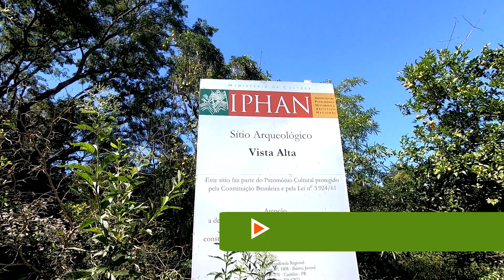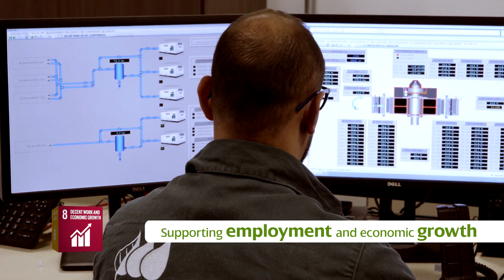Baixo Iguaçu hydroelectric power plant